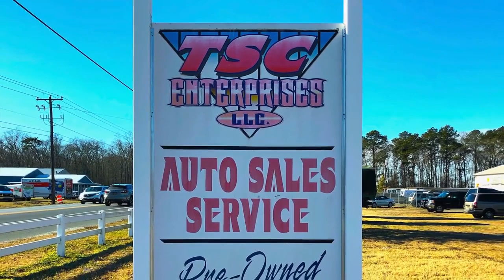Live @ Scooter's - Original Music Showcase LIVE/Wet Bandits - Live at Dogfish Head - 2/6/19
Tune in for the best of original music by artists from the Delmarva area and more!!!